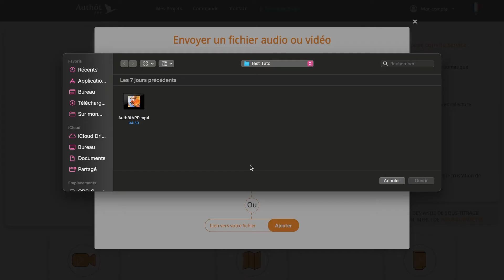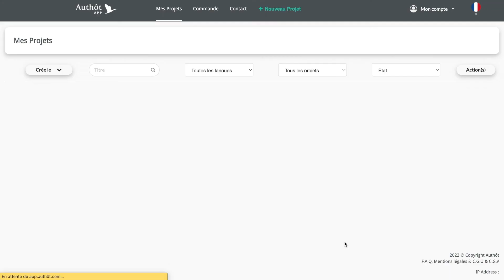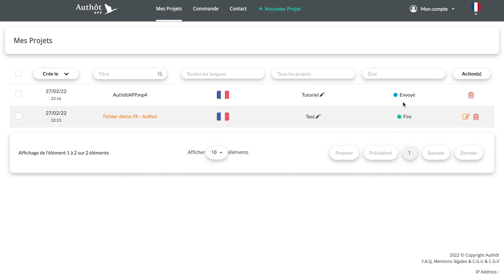[TUTO] Comment envoyer un fichier en transcription sur Authôt APP ?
Voici notre première vidéo tuto pour Authôt APP ! Venez découvrir comment déposer un fichier notre application de transcription.

Voici les formats de fichiers que vous pouvez envoyer en retranscription sur l’application Authôt :
- AVI, MP3, WMA, MP4 (les formats les plus utilisés)
- Tous les formats de la collection FFmpeg

Concernant les exports disponibles, vous pourrez retrouver :
Texte (.txt), document (.docx), sous-titres (.srt ou .webvtt), timecode (.text) xml (.xml), .tst, .sjson, .html.

Contactez-nous si le format que vous souhaitez ne figure pas dans cette liste.

Pour être un expert Authôt, suivez toutes nos vidéos tuto à venir 💪

N’hésitez pas à activer les sous-titres et la transcription ! 😉